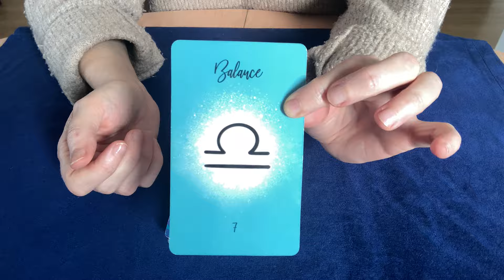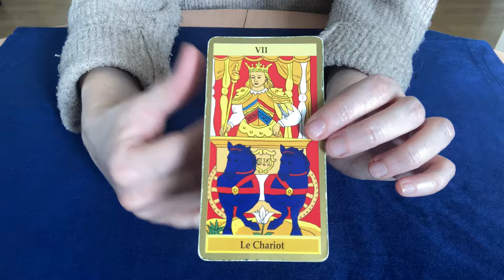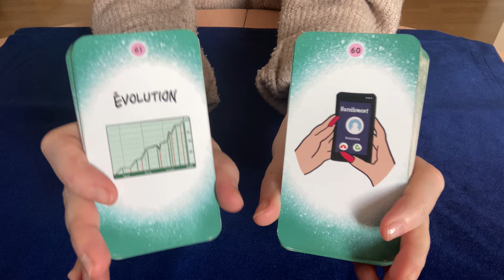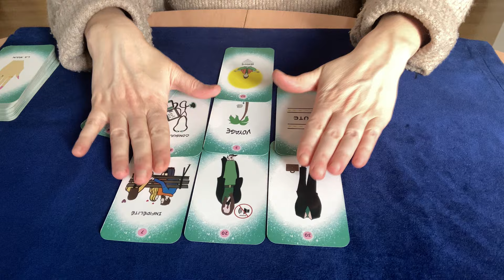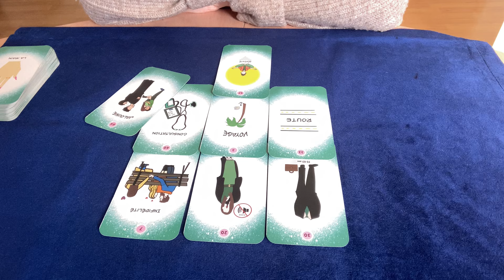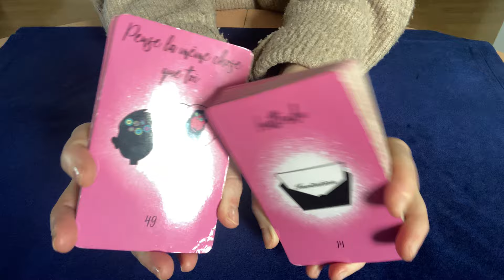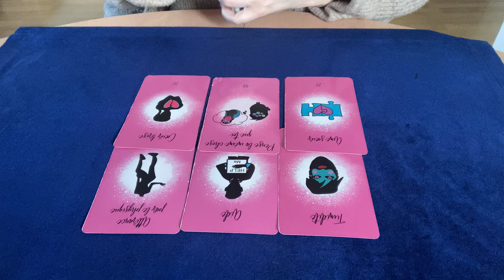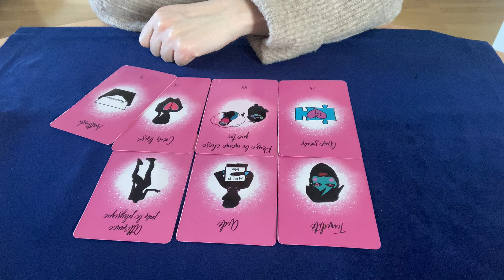Balance ♎️ du 22 au 28 avril, soulager sa conscience